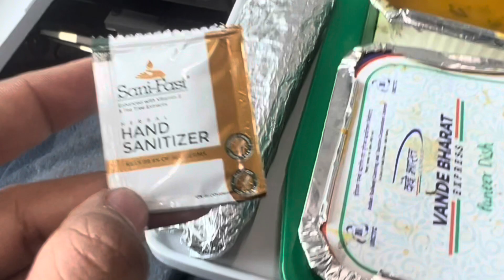Vanda Bharat Agra to Delhi/my 1st travel vlog in train /train vlog /toxicbanda13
My first train vlog in Banda Bharath Agra to Delhi.
Had delicious food in train n did masti.
N best thing face wash in bathroom 🛀 😂😂😂
My 1st vlog in train
Vanda bharath train vlog
Food in vanda bharath
Vanda bharath food 🥗
Train no Bangalore to Rajasthan
Delhi saraoj ni market vlog